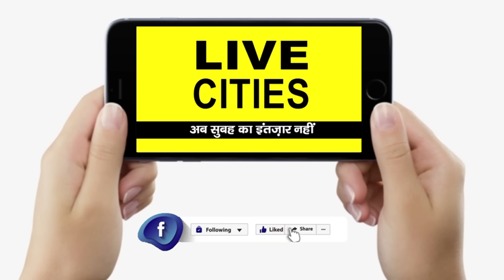Tejashwi Yadav ने मंत्री रहते हुए कितनी कमाई की ? Lalu Yadav के करीबी का बड़ा खुलासा...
Tejashwi Yadav ने मंत्री रहते हुए कितनी कमाई की ? Lalu Yadav के करीबी का बड़ा खुलासा... | Bihar News | LiveCities